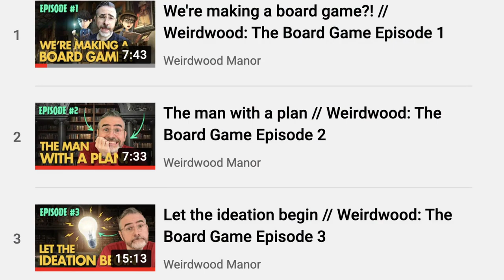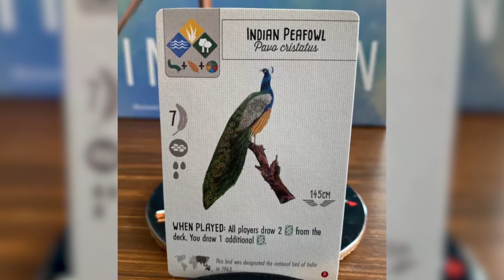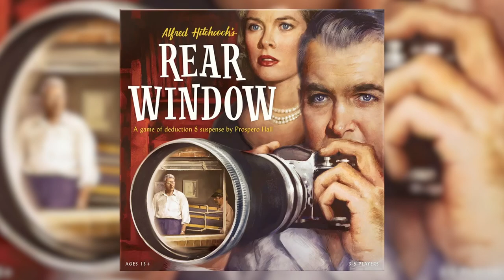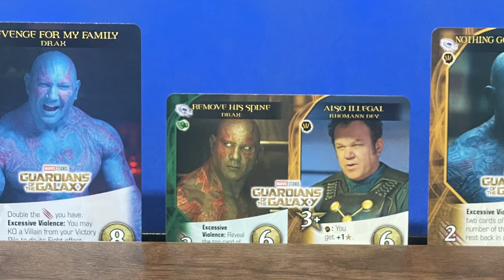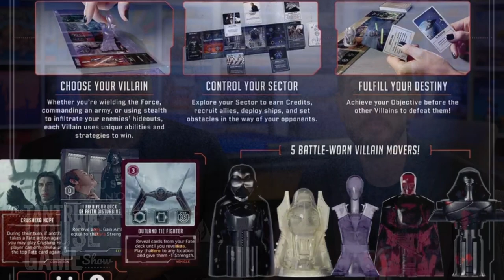Board Game News Show–July 2022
Will and Jonah are at it again bringing you the hot board gaming news that you need to know about today!

Two updates:
1. the Crusaders expansion is coming from Renegade NOT TMG.
2. Gutenburg will be coming to the USA through Portal Games.

Games discussed:
MicroMacro
Star Wars Villainous
Rear Window
Gutenburg
Crusaders Expansion
Clever 4ever